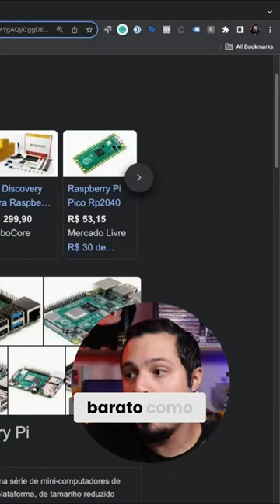Desenvolvimento Remoto | Acelere seu Projeto com Ambiente no GitHub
🛒 Sabia que eu tenho uma lojinha? comprou pelos links você me ajuda muito!